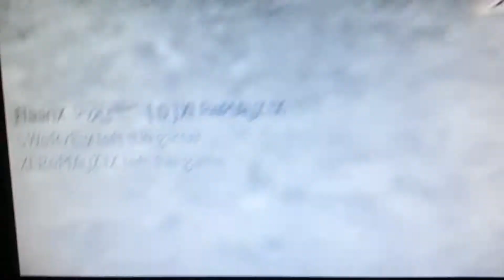Swerve dispute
Lol